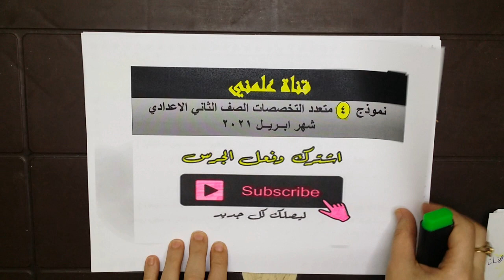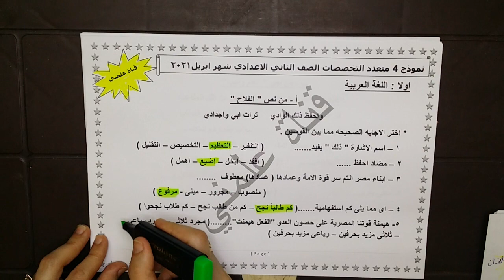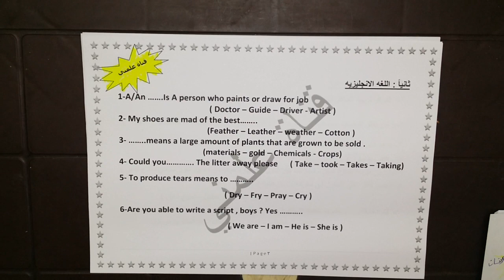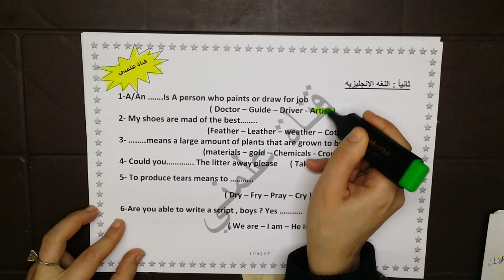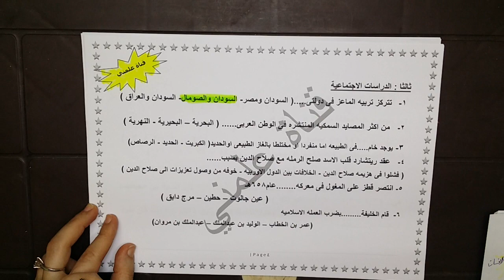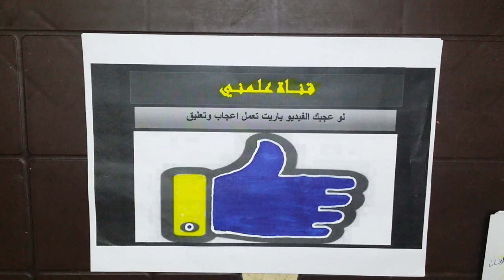نموذج 4 امتحان مجمع/نموذج استرشادى شهر ابريل2021 / الصف الثاني الاعدادي/ مكون من5مواد/ قناة علمني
نموذج 4 امتحان مجمع متوقع باذن الله .
نموذج 4 امتحان متعدد التخصصات للصف الثاني الاعدادي - شهر ابريل2021 بالحلول النموذجيه .
امتحان مكون من الخمس مواد المقررين عن شهر ابريل لطلبه الصف الثاني الاعدادي .
نموذج استرشادي شهر ابريل 2021 - امتحان مجمع شهر ابريل 2021

امتحان 4 نموذج متوقع متعدد التخصصات/ شهر ابريل2021 / الصف الثاني الاعدادي/ امتحان مكون من5مواد/ قناة علمني.

برجاء تشجعينا بالاعجاب بالفيديو والتعليق علية ومشاركته لكى نستطيع ان نقدم لكم كل ما هو مفيد وجديد.

دا لينك قائمه تشغيل مرجعات وامتحانات شهر ابريل للصف الثاني الاعدادي .

دا لينك صفحتنا على الفيسبوك . تابعنا وستستفيد من منشوراتنا المنوعه ( تربويه - تعليمه - اخبار التعليم )

امتحان الصف الثاني الاعدادي,امتحان شهر ابريل,امتحانات شهر ابريل,امتحان شهر ابريل الصف الثاني الاعدادي,امتحانات شهر ابريل . نموذج متعدد شهر ابريل . امتحان الصف الثاني الاعدادي الترم الثاني
امتحان شهر ابريل 2021,منهج امتحان شهر ابريل,اختبار شهر ابريل2021 . امتحان الترم الثانى2021 . الترم الثانى . امتحان الصف الثانى الاعدادى شهر ابريل 2021
نموذج متعدد التخصصات شهر ابريل.نموذج متعدد التخصصات الصف الثانى الاعدادي.